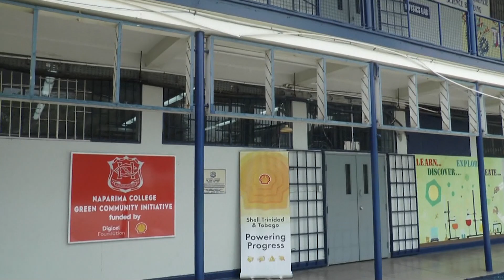Naparima College Goes Green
Naparima College, one of the recipients of the Digicel Foundation's / Shell T&T Extraordinary Projects Impacting Communities (EPIC) Grants, is expanding their Green Initiative Agricultural Programme by installing Solar-Ponix Hydroponics at the School.